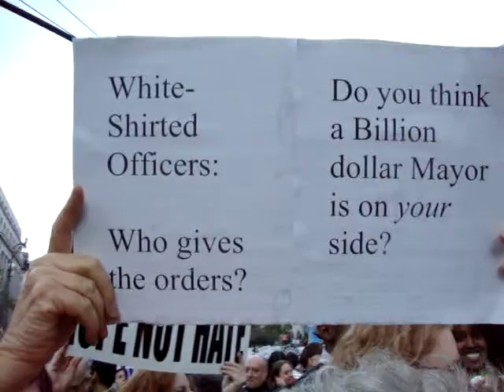More of the March..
March to Liberty Park..with Tanya and Janine and marching band..